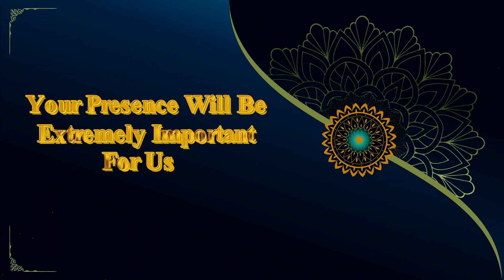Suraj weds Lakshmi